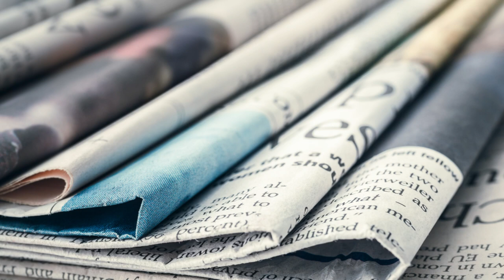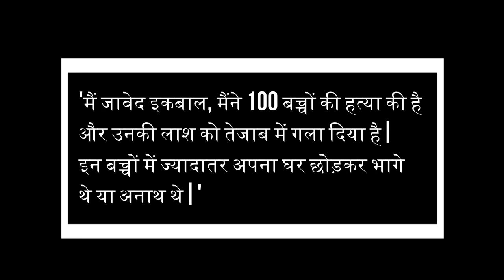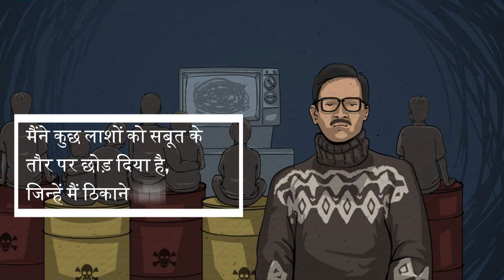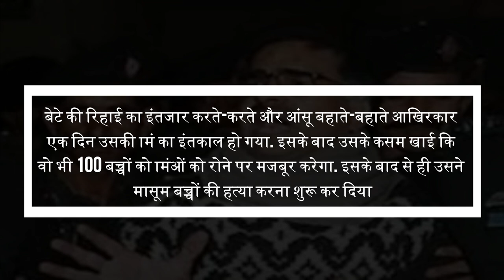पाकिस्तान का वो खूंखार सीरियल किलर, जिसने कसम खाकर 100 बच्चों का बेरहमी से किया था कत्ल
पाकिस्तान (Pakistan) की गलियों में आज भी एक नाम को सुनकर खौफ से सन्नाटा पसर जाता है. ये नाम एक ऐसे सीरियल किलर (Serial Killer) का है जिसने एक या दो नहीं बल्कि 100 बच्चों को बेरहमी से मौत के घाट उतार दिया. जावेद इकबाल (Javed Iqbal) नाम के इस सीरियल किलर (Serial Killer) के पागलपन की हद का अंदाजा इस बात से लगाया जा सकता है कि इसने 100 बच्चों की हत्या (Murder) करने की कसम खाई थी और अपने मकसद में कामयाब होने के बाद उसने सरेंडर (Surrender) कर दिया

Javed Iqbal Mugha (1961 – 8 October 2001) was a Pakistani serial killer and pederast who confessed to the sexual abuse and murder of 100 young boys, ranging in age from 6 to 16. Iqbal strangled the victims, dismembered the corpses and dissolved them in acid as a way to conceal the evidence. He was found guilty and sentenced to death in the same manner that he killed the boys, being strangled first, then cut into a hundred pieces, in front of the parents of the victims, one piece for each victim, then be dissolved into acid; Interior Minister, Moinuddin Haider, stated that such a punishment would not be allowed. Iqbal died by suicide before any sentence could be carried out.